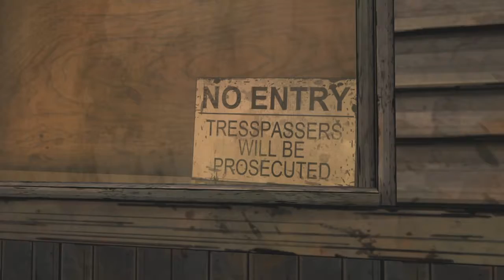THE WALKING DEAD part 9 unblocking the path for the train